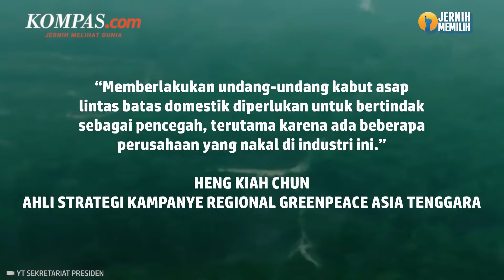Malaysia Tuding Indonesia Biang Kerok Kabut Asap di Negaranya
Pemerintah Malaysia telah menyatakan bahwa kebakaran hutan di Indonesia yang menjadi penyebab polusi udara di "Negeri Jiran". Namun, setelah itu, Pemerintah Indonesia membantah mendeteksi adanya asap yang melintasi perbatasannya ke wilayah Malaysia.

Direktur Jenderal Departemen Lingkungan Hidup Malaysia, Wan Abdul Latiff Wan Jaffar, pada Senin (2/10/2023) malam mengatakan, kualitas udara Malaysia telah memburuk, terutama di bagian barat Semenanjung Malaysia.

Penulis: Irawan Sapto Adhi
Penulis Naskah: Vina Muthi Ambarwati
Narator: Vina Muthi Ambarwati
Video Editor: Tri Febrianto Gunawan
Produser: Firzha Ananda Putri